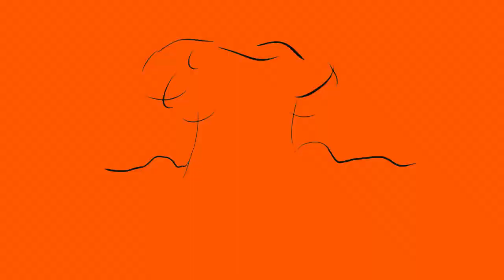PLEASE, MAKE THE KOOPA DANCE STOP // Animated Memes